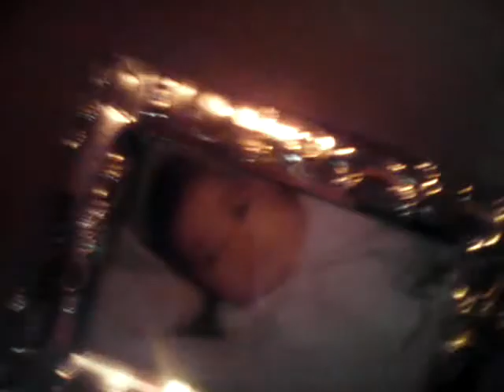COMING BACK! 😄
main... purpledays channel
ellie... Elliee Maee